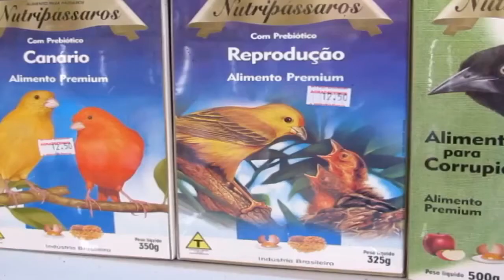Caern inicia a última fase da substituição da rede de amianto em Assú